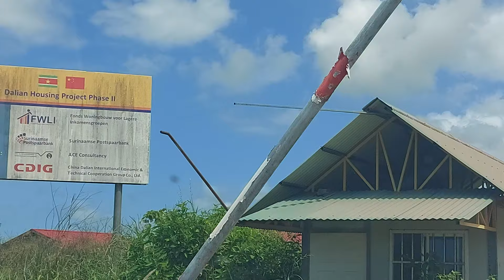23 januari 2024